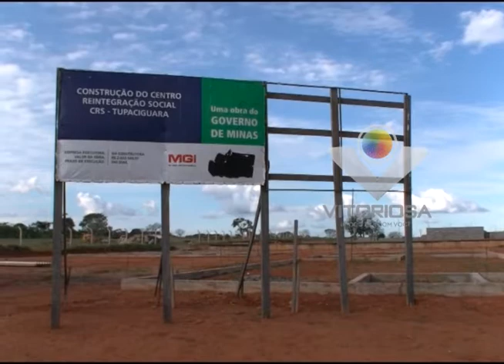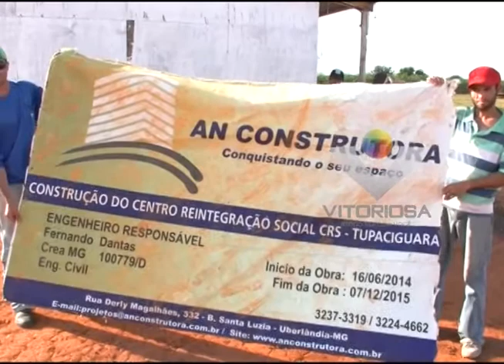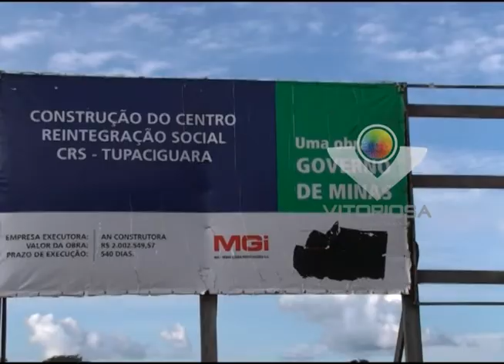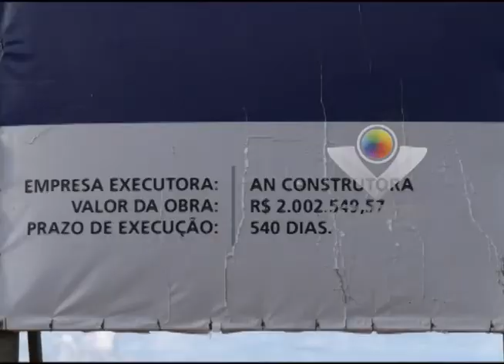Funcionários de Tupaciguara estão há 60 dias sem receber salário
Reportagem de Antônio Pimenta
Imagens de Paulo Henrique Soares